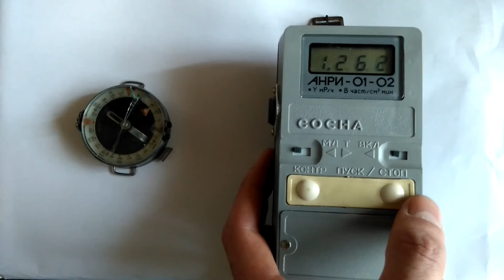old Polish Adrianov compass - comparing activity of 2 specimens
Both of them were made in Poland, that less active one probably for military use (code of factory 407), more active one for civilian (signed SZMO - Silesian Mechano-Optical Works).